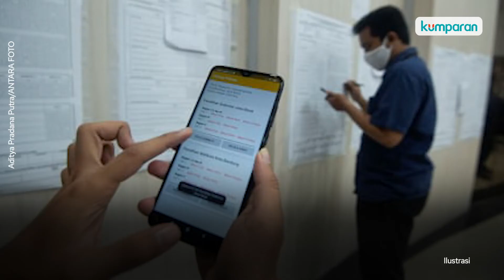Komisi II DPR RI Minta Bawaslu Waspadai Serangan Fajar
Anggota Komisi II DPR Sodik Mudjahid meminta Bawaslu meningkatkan kewaspadaan karena Pilkada di masa pandemi rawan politik uang. Yakni waspada akan meningkatkan serangan fajar. Untuk segi keamanan, masyarakat juga diimbau tak khawatir dengan ancaman corona di TPS karena KPU sudah menerapkan protokol COVID-19 secara ketat. Pilkada serentak ini akan berlangsung pada 9 Desember akan digelar di 270 daerah. Selengkapnya, simak video di atas.